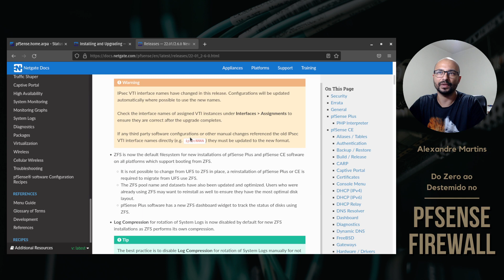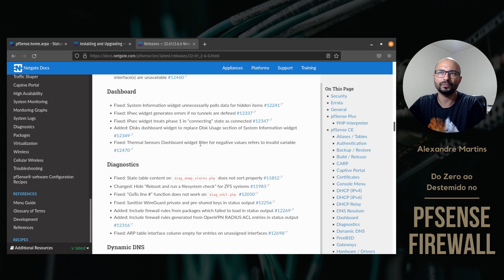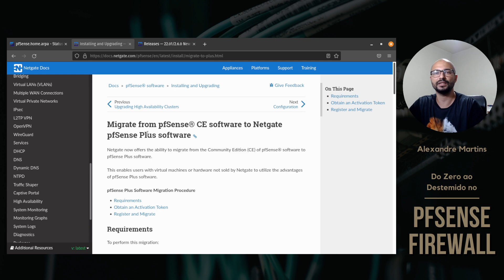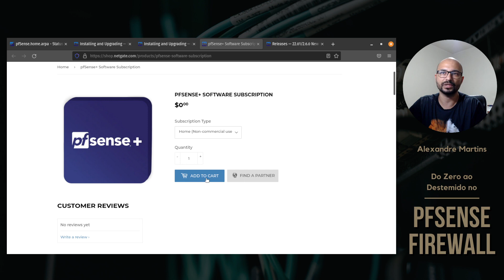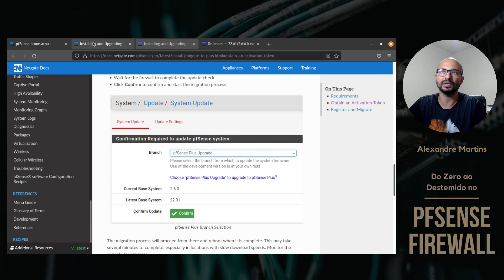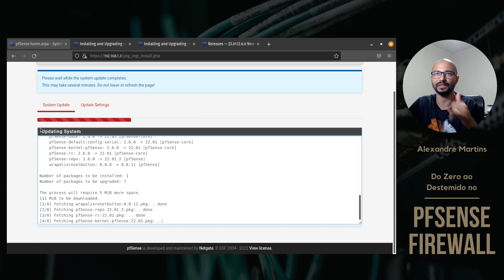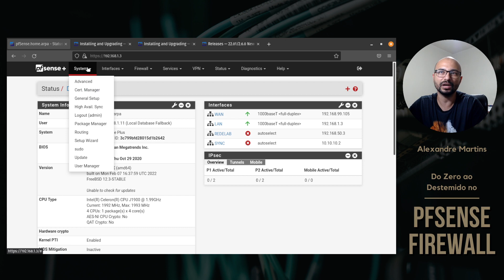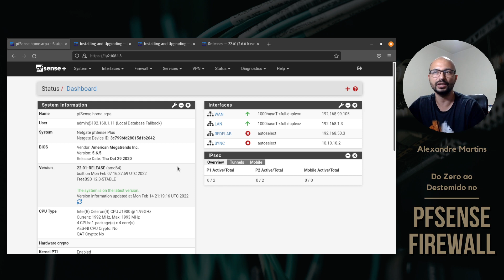pfSense 2.6 - Migrando para o pfSense Plus Gratuitamente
Treinamento Do Zero ao Destemido no pfSense
- Atualizado para a versão 2.5.2

Fala destemidos, tranquilo?
Hoje a Netgate lançou a versão 2.6 do pfsense CE e a 22.01 do pfsense Plus. E uma das suas maiores novidades é a possibilidade de utilizar a versão plus gratuitamente.

Se liga no passo a passo!